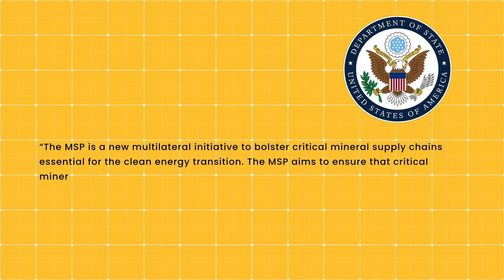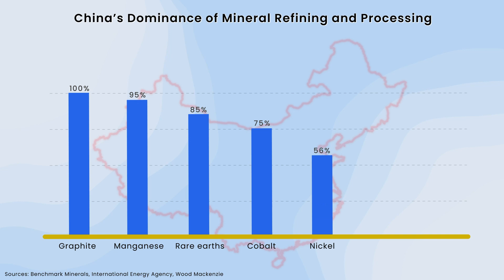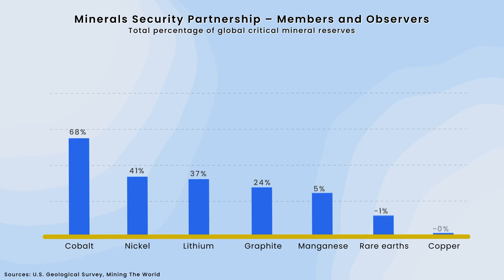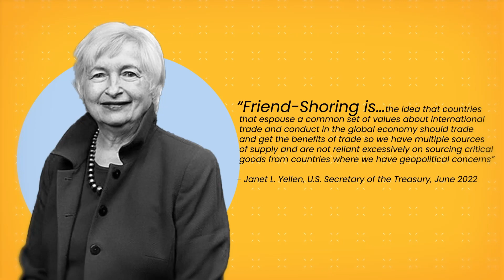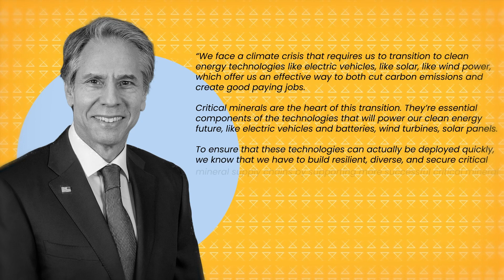The United States is Building a NATO for Critical Minerals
The United States has invited key allies to join it in a NATO-inspired organization for critical minerals: the Minerals Security Partnership. Like NATO, this new organization doesn't state who can join and who can't - but it doesn't need to, because it's obvious that China and Russia are excluded.

CREDITS:
Producer: Nadav Shemer
Video & animations: Vantage Visual Arts
Footage: Envato Elements

[3] The Brookings Institution | China’s Role in Supplying Critical Minerals for the Global Energy Transition
[4] Green Car Congress | Benchmark: China dominates Li-ion battery supply chain
[5] Benchmark Minerals | Infographic: China’s lithium ion battery supply chain dominance
[7] Green Car Congress | Roskill: rare earth magnet applications to account for ~40% of total RE demand by 2030, up from 29% in 2020
[9] The Diplomat | China’s Dominance Over Critical Minerals Faces New Challengers
[10] Reuters | China Moly buys 95% of DRC copper-cobalt mine from Freeport for $550 million
[13] ] U.S. Department of State | Minerals Security Partnership Convening Supports Robust Supply Chains for Clean Energy Technologies
[14] U.S. Department of the Treasury | Transcript of Fireside Chat of U.S. Treasury Secretary Janet L. Yellen…
[15] Reuters | Pentagon asks Congress to fund mining projects in Australia, U.K.
[16] Reuters| Canada orders three Chinese firms to exit lithium mining
[17] Reuters | - U.S. forms 'friendly' coalition to secure critical minerals: Andy Home (origin of the term “Metallic NATO” shown in this video’s thumbnail)